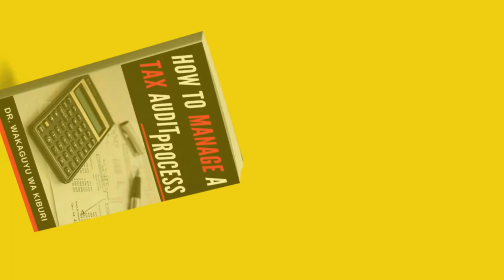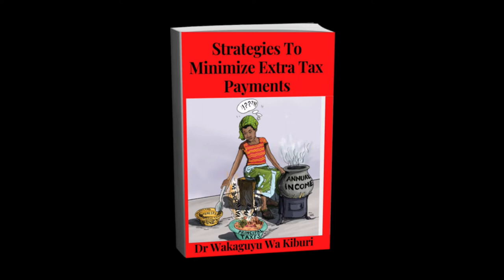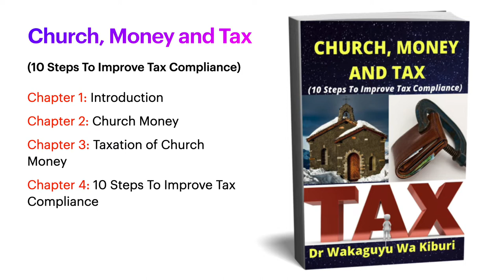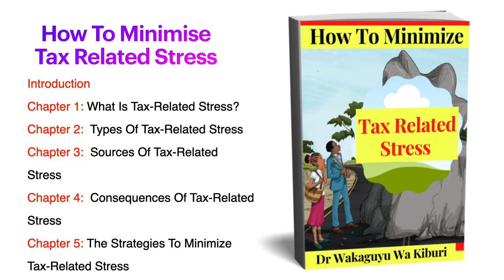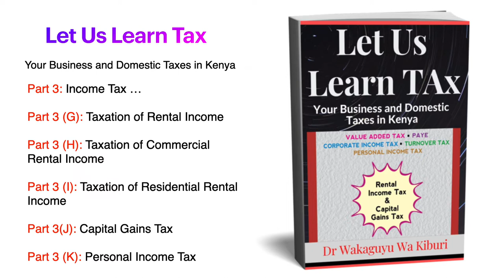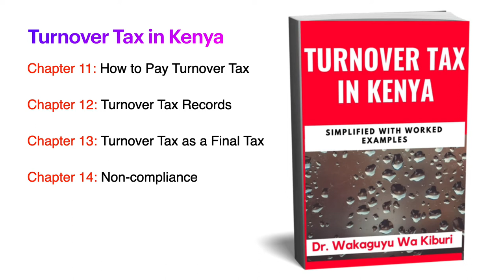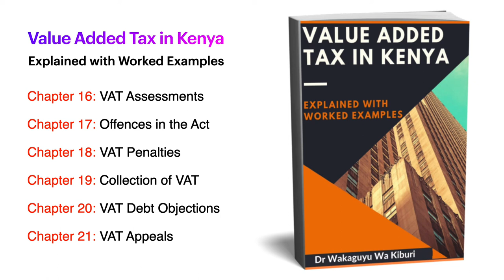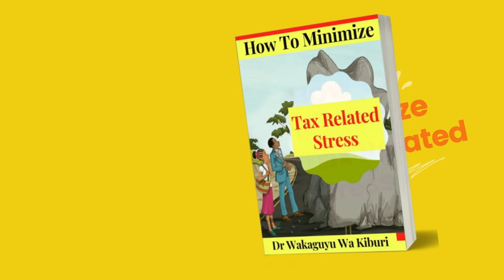Best Tax Books Best Tax Books To Read Video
Check the link to learn more about best tax books subject please click: ?

Our video is presenting best tax books topic information but we also try to cover the   subjects:
-best tax books to read
-tax books 2022
-best tax books

Thank you for coming by, I'm going to suffice as short as possible, so let's cut to the chase! Are you searching for more info about tax books 2022
 Something I observed when I was researching details on "best tax books" was the lack of appropriate details.
Best tax books nevertheless is a subject that I understand something about. My video for that reason should matter and of interest to you.

We hope you have gained some beneficial information by now, The next action is to do something about it and provide us a possibility to make things much better. See you on the other side!
 Amazing right? So if you were waiting on the ideal time to take this opportunity, the time is now. Click the ling above Right now!
If you would like to learn more concerning best tax books to read I recommend you to check out our various other videos